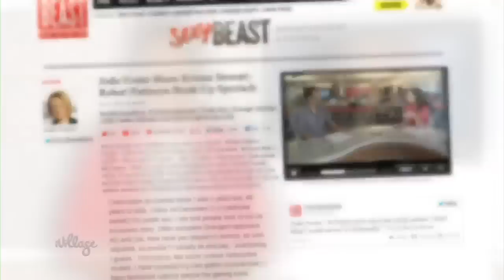Jodie Foster Pens Letter Defending Kristen Stewart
Kristen Stewart's 'Panic Room' co-star Jodie Foster writes an open letter defending celeb's right to privacy. Plus, Miley Cyrus's new hair cut blows up Twitter, and Oprah gets her catchphrase added to the dictionary.